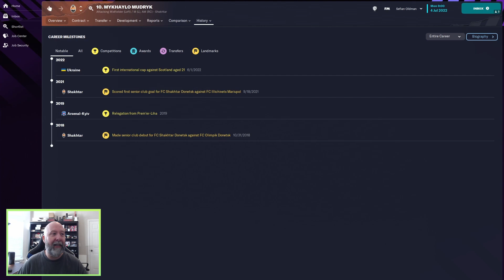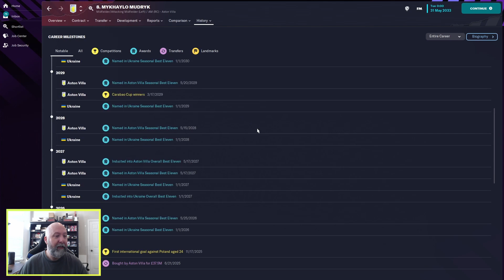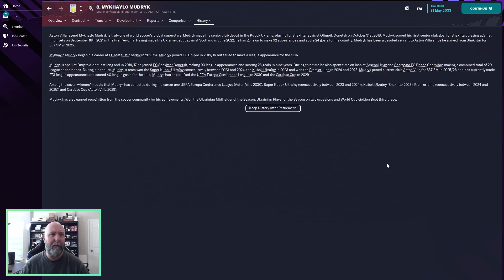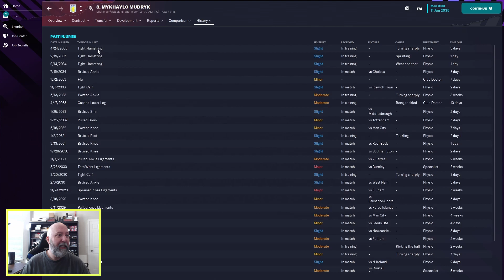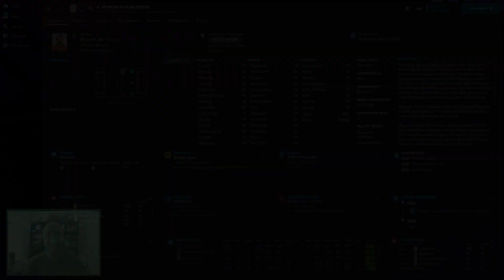Mykhailo Mudryk | Player Profiles 10 Years In | FM23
Having hijacked Arsenal's big move this winter, how could I NOT cover Mykhailo Mudryk?